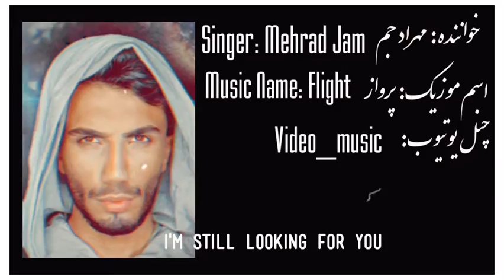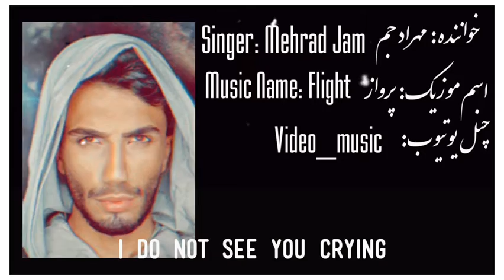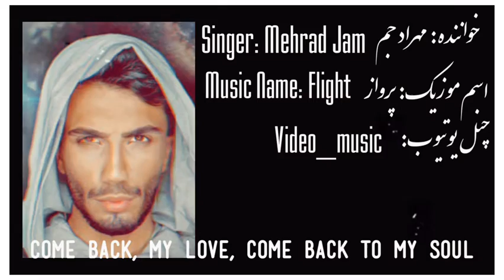مهراد جم( موزیک پرواز) Mehrad Jam Flight Music دنیا جهان بخت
📢خواننده:مهراد جم
📢اسم اهنگ:  پرواز😋🎤
📢همراه با زیر نویس انگلیسی 🤩
📢Singer: Mehrad Jam  🤩
📢Song title: Flight🚨🎥🎤
 📢Comes with English subtitles🤩

📢🚨به چنل ویدئو موزیک خوش اومدی
 ما اینجا انواع موزیک هارو با زیر نویس  انگلیسی و فارسی و ویدئو ارائه میدم🚨❤

🚨📢One Chenel Video Music Outmen We are presented here by the types of musicians with subtitles and video🚨❤

📢📢📢خوش حال میشیم مارو سابسکرایب کنید و نظر بدید و لایک کنید و روی دکمه زنگوله کلیک کنید تا ازجدیدترین ویدیوهای ما مطلع بشید.📢

📢📢📢Welcome to Moro Subcomical and comment and look and click on the bell button to get informed of our latest videos🚨❤